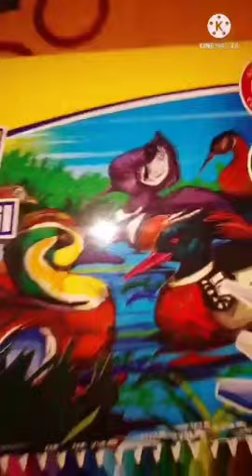Stick pastel color || This color is the best in the painting || AA